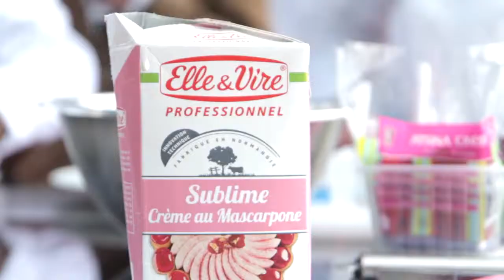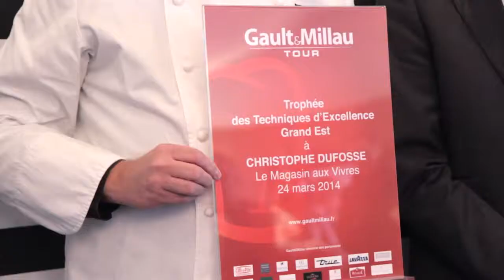Gault&Millau Tour Reims : Christophe Dufossé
Retour sur l'étape de Reims chez Arnaud Lallement à l'Assiette Champenoise.
Le trophée des Techniques d'Excellence a été remis à Christophe Dufossé, chef à la Citadelle à Metz.